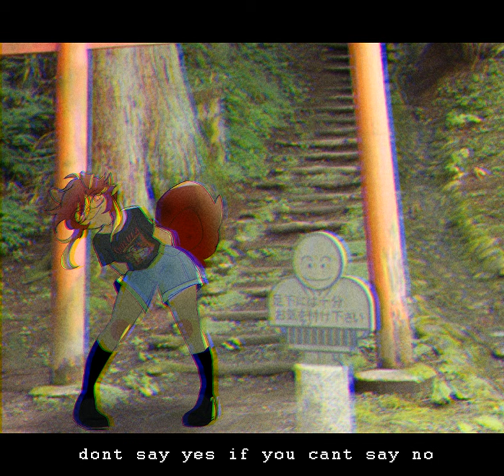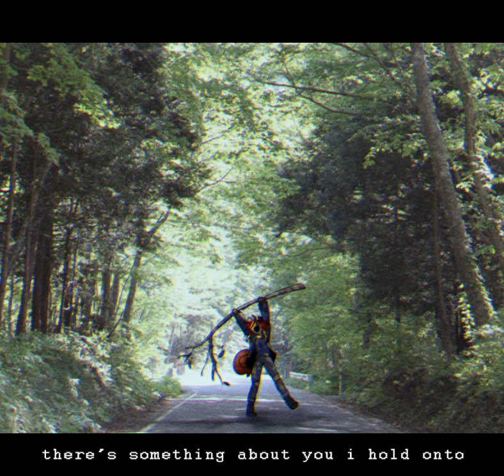Lost Kitten - Metric [DOQMEETS cover]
fun fact: all of the photos used were taken by my mom while we lived in my dearest childhood home, Misawa, Japan. Every one holds precious memories :)

🦴 Like what a I do and wanna throw me a bone? Absolutely optional, but you can tip me here!

🦴 For more fun, come hangout with me and the rest of my fleabaqs in the discord server!

🐕FAN TAGS🍖
Streamtag
Fanart/Fancreations
Clips

Sites to find me at!